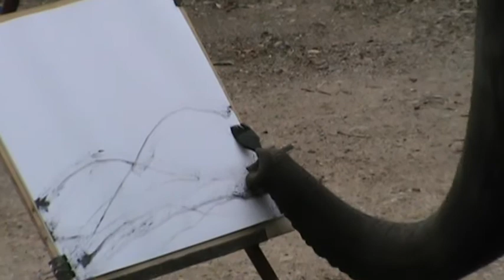Elefante che pittura 1di3